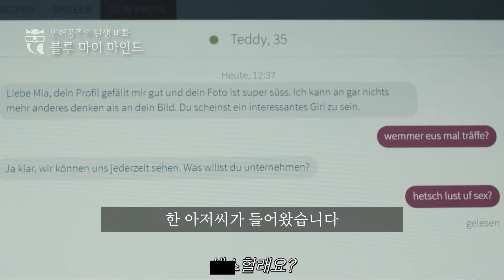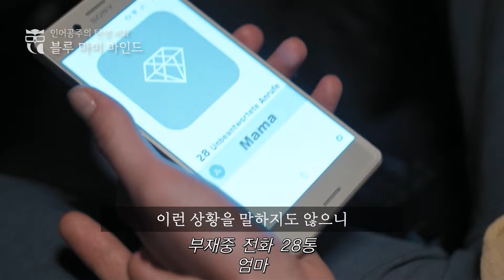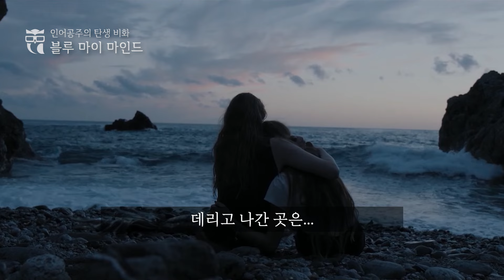ㅅ에 미쳐있다! 선을 넘는 엄청난 신체변화 (충격결말)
후회없는 초이스, 꼭 소개 해드리고 싶은 영화들만 가져옵니다.
🎬 블루 마이 마인드